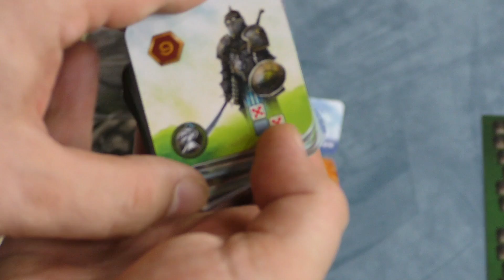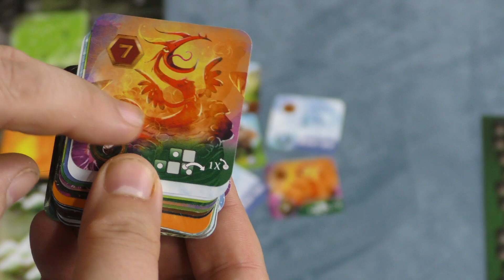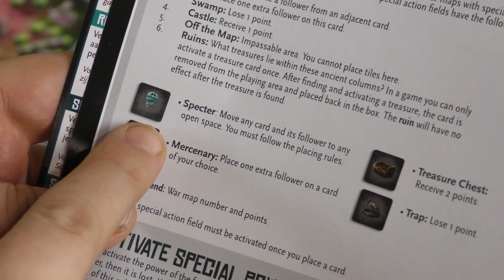Claim Kingdoms Review - with Tom Vasel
Tom Vasel takes a look at a fantasy tile placement game!

Intro 0:00
Overview 1:12
Final Thoughts 7:00